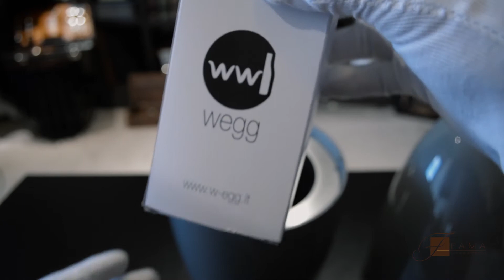Охладитель для вина Wegg Basic Dark Grey. Дорогие Подарки от Fama.ua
Охладитель для бутылок с гелевым наполнителем позволяет быстро охладить напиток до нужной температуры и сохраняет вино прохладным длительное время. Такой аксессуар незаменим в жаркое время года или при сервировке напитков со строго рекомендуемой температурой употребления. Мы предлагаем Вашему вниманию дизайнерскую модель охладителя Basic Dark Grey с герметичной крышкой от известного итальянского бренда Wegg, который поразит Вас функциональностью, эргономичностью, а также невероятной практичностью, сногсшибательным ультрасовременным дизайном и настоящим итальянским качеством. Благодаря инновационной системе охлаждения на основе гликолевого геля, данный охладитель может всего за 30 минут охладить вино до оптимальной температуры подачи. Специальная система изоляции позволяет ему поддерживать постоянную температуру в течение нескольких часов. Это крайне удобно для пикника на природе. Благодаря своей изысканной форме, охладитель может с легкостью вместить винные бутылки разных форм и размеров.

Для тех, кто привык употреблять качественное вино правильно, данное устройство будет просто незаменимо. В кругу друзей и близких, за праздничным столом насладится ароматом и вкусом хорошего вина...что может быть лучше…

Характеристики:
Размер: 16,5 х 38 см
Тип: охладитель для вина
Цвет: серый
Материал: АБС / сталь / пищевой силикон

Охолоджувач для пляшок з гелевим наповнювачем дозволяє швидко охолодити напій до потрібної температури і зберігає вино прохолодним тривалий час. Такий аксесуар незамінний в жарку пору року або при сервіруванні напоїв зі строго рекомендованою температурою вживання. Ми пропонуємо Вашій увазі дизайнерську модель охолоджувача Basic Dark Grey з герметичною кришкою від відомого італійського бренду Wegg, який вразить Вас функціональністю, ергономічністю, а також неймовірної практичністю, карколомним ультрасучасним дизайном і справжньою італійською якістю. Завдяки інноваційній системі охолодження на основі гліколієвого гелю, даний охолоджувач може всього за 30 хвилин охолодити вино до оптимальної температури подачі. Спеціальна система ізоляції дозволяє йому підтримувати постійну температуру протягом декількох годин. Це вкрай зручно для пікніка на природі. Завдяки своїй вишуканій формі, охолоджувач може з легкістю вмістити винні пляшки різних форм і розмірів.

Для тих, хто звик вживати якісне вино правильно, даний пристрій буде просто незамінним. У колі друзів і близьких, за святковим столом насолодіться ароматом і смаком хорошого вина ... що може бути краще ...